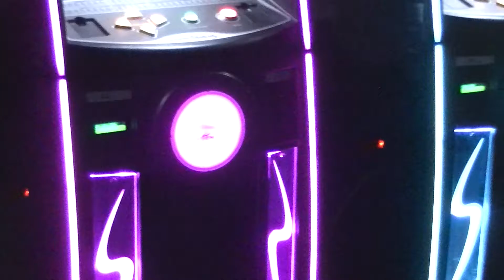Buck Row singing Solitary Man by Neil Diamond on May 19, 2014 at Shooters Café in Parkersburg, W.Va.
This is Buck Row karaoke singing Solitary Man by Neil Diamond at Shooters Café in Parkersburg, West Virginia on May 19, 2014. Karaoke provided by Larry "The Karaoke Guy" Parmiter. Filmed by Sarah Harper.

0008 Buck Row singing Solitary Man by Neil Diamond at Shooters Café in Parkersburg, W.Va. on May 19, 2014.